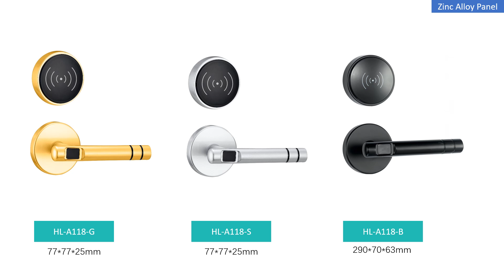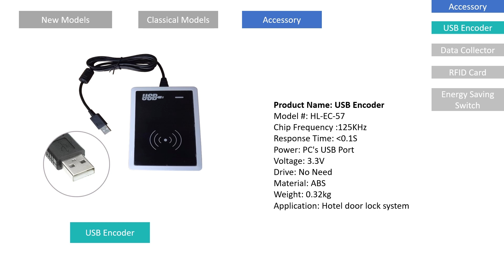Hotelock RFID Card Hotel Door Lock catalog 2023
This video conveniently showcases HOTELOCK new 2023 hotel lock catalog.